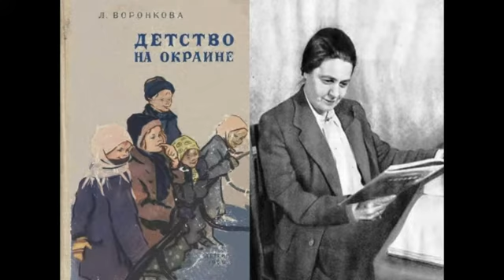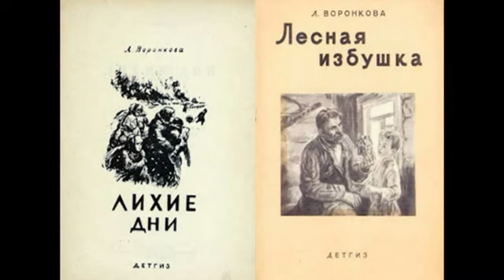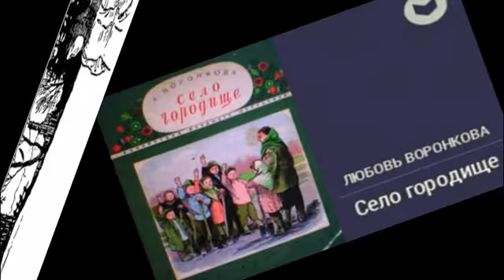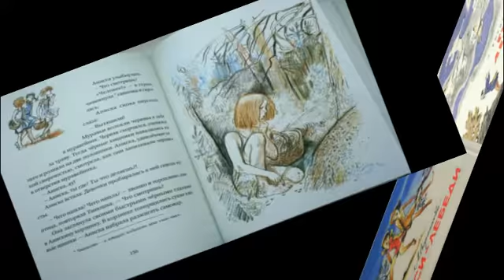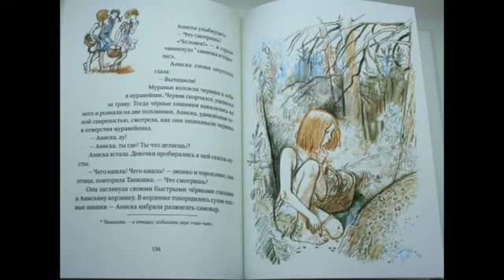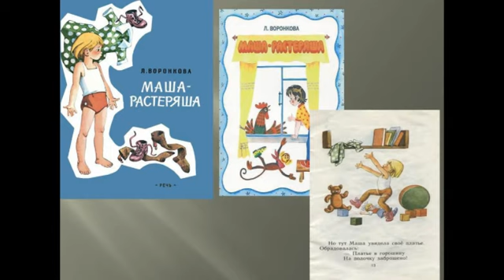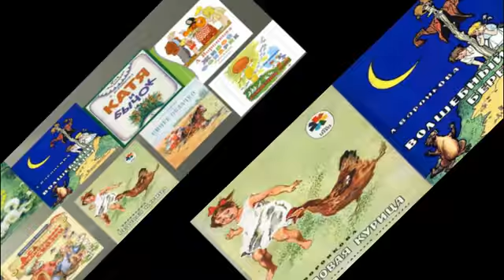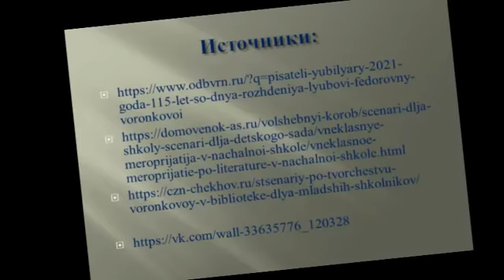«Истории о детстве», видео-беседа,6+. Сосновская ДБФ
В сентябре отмечается 115 лет со дня рождения Любови Федоровны Воронковой, замечательной детской писательницы. Это имя известно не только в нашей стране. Её книги читают и в Чехословакии, и во Франции, и в Японии и ещё в очень и очень многих других странах. Любовь Фёдоровна создала целую библиотеку книг для детей разных возрастов.
На добрых произведениях Любови Воронковой воспитано не одно поколение детей. Самые известные книги – «Солнечный денек», «Подружки идут в школу», «Маша-растеряша», «Бедовая курица» – адресованы маленьким читателям.
Самой знаменитой и трогательной является повесть «Девочка из города», написанная в суровом 1943 году.
Сосновская детская библиотека-филиал предлагает Вашему вниманию видео беседу «Истории о детстве».